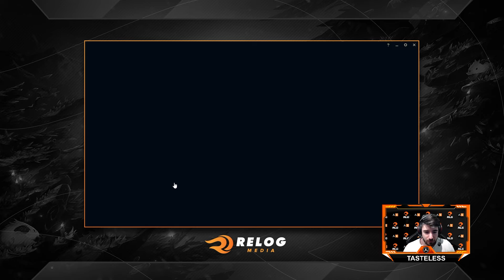League of Legends - Tasteless - Sezona 2 - Ep. 80